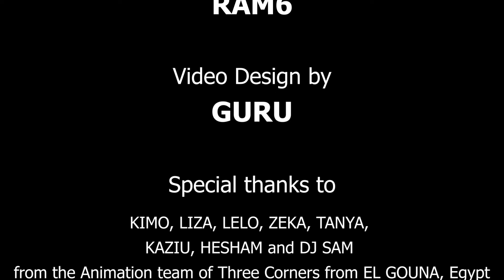RAM6 - PHARAOH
Welcome to the PHARAOH
Song produced by RAM6
Video design by GURU

Special thanks to KIMO, LIZA, LELO, ZEKA, TANYA, KAZIU, HESHAM and DJ SAM.
From the Animation team of Three Corners from EL GOUNA, Egypt

Stream or buy this song.

Discover the world of the Pharaoh with a flavour of dance music.